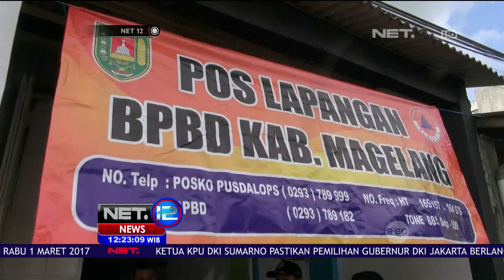15 Perahu Karet Diterjunkan Cari Korban Tersisa Terseret Arus Sungai di Magelang - NET12